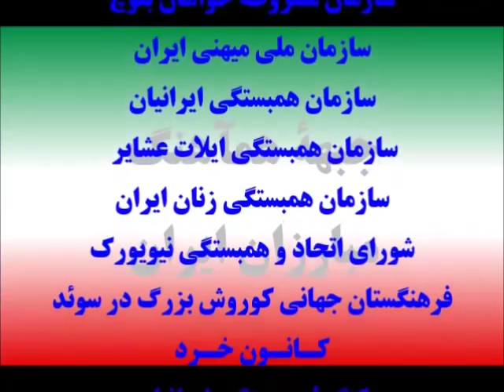Video 425, May 26, 2019 Dr. A. Torbat and Dr. A. NasreEsfahani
سیاست صنعتی شدن ایران ورویداد 57
تنش های راستین و دروغین سیاسی و نظامی وایجاد هراس برای پیش آمد جنگ در خاور میانه
رژیم و دولتهای سایه در درون رژیم
ماندن دربرجام و نقش آن در سرنوشت معیشتی مردم ایران
انگیزۀ کشورهای اروپائی برای پشتیبانی از رژیم تروریستی جمهوری اسلامی